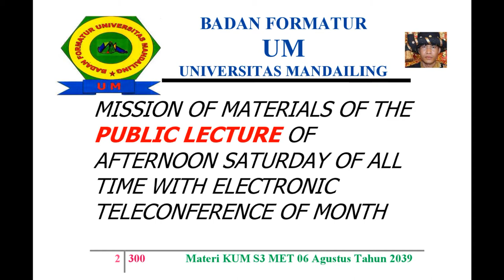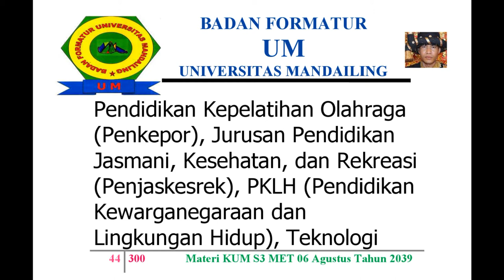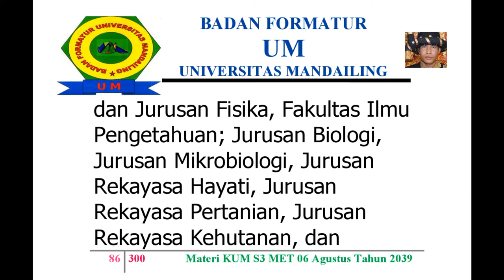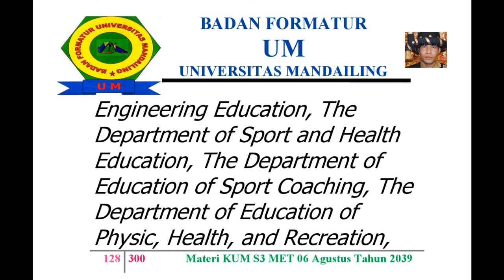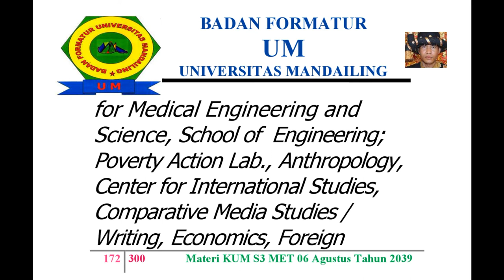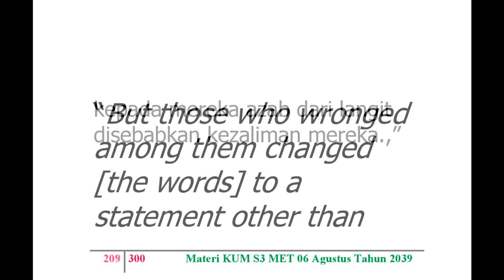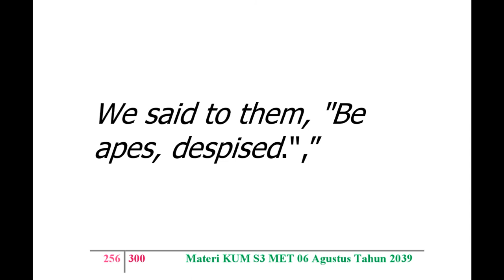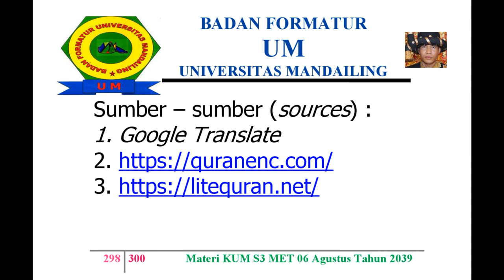🎓 UM (Universitas Mandailing) Menuju Berdiri,🎓Materi Kuliah Umum Sabtu (KUM S3 MET) 06 Agustus 2039🎓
KISI – KISI MATERI KUM S3 MET (KULIAH UMUM SABTU SORE SEPANJANG MASA ELECTRONIC TELECONFERENCE) 06 AGUSTUS TAHUN 2039 MASEHI
MISSION OF MATERIALS OF THE PUBLIC LECTURE OF AFTERNOON SATURDAY OF ALL TIME WITH ELECTRONIC TELECONFERENCE OF MONTH AUGUST,  06TH OF YEAR 2039 AD (ANNO DOMINI)